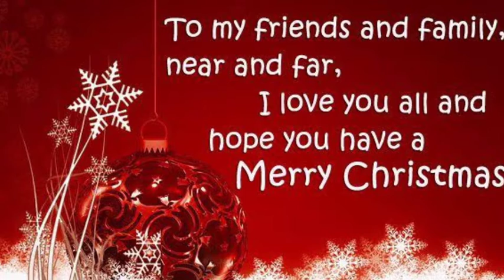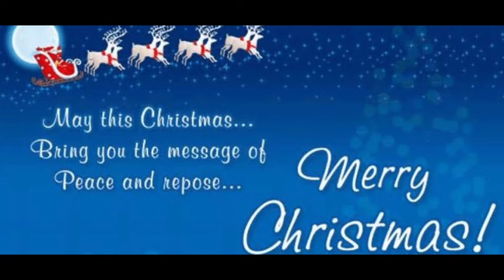christmas status | christmas whatsapp status | Happy Christmas | Happy Christmas 2020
christmas status
christmas whatsapp status
christmas song